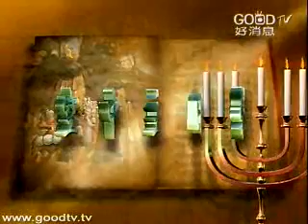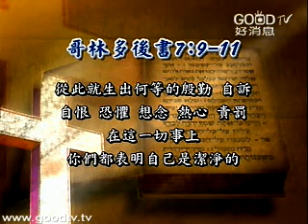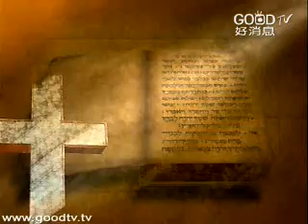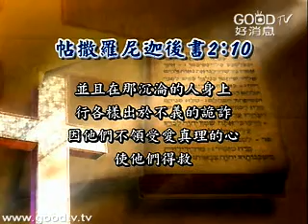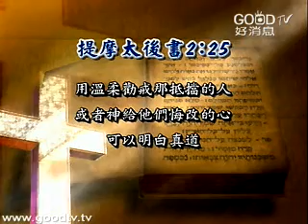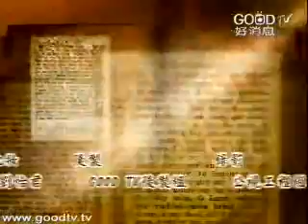系統神學-救恩論(10)~悔改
空中主日學
神學與教會歷史／系統神學-救恩論
講員：周學信博士
「神學」不只是牧師、傳道、神學生的專利，對於我們一般的信徒來說，也很重要。其實神學就是我們的信仰，我們該清楚了解自己信的是什麼，也能把信仰有效的介紹出去，這就是「救恩論」所要談的。
「救恩論」談到神在永恆裡的預定跟檢選、我們的歸正與重生、因信稱義...，以及神對墮落有罪的人類救贖的方式...等，強調神對罪人的更新、改變的預備。